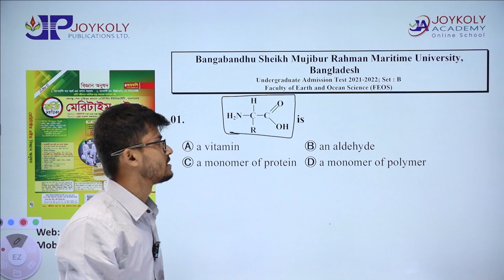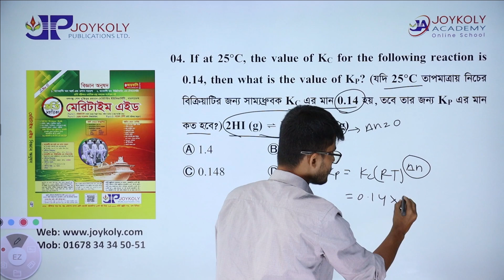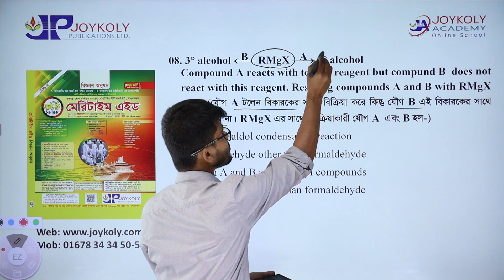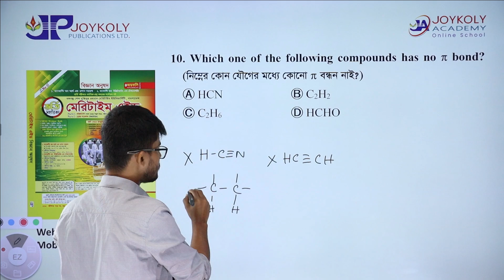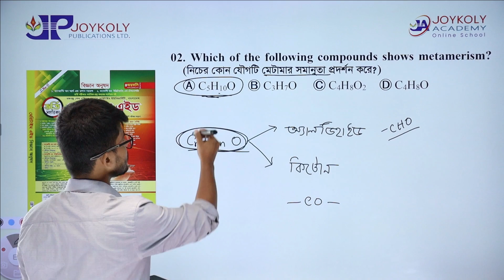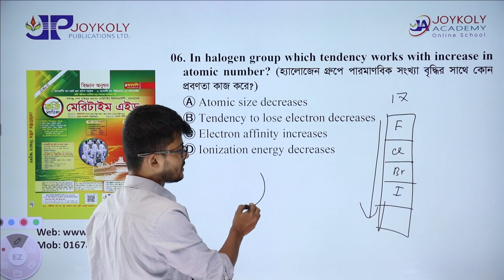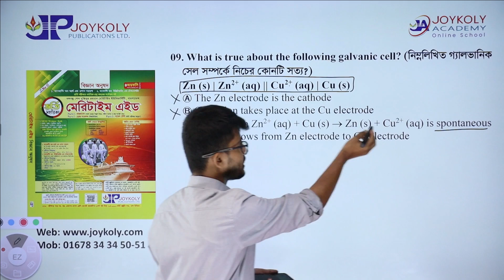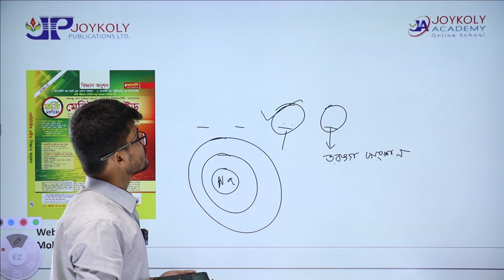ক্লাস নং-৭৯ | BSMRMU বিজ্ঞান অনুষদ FEOS, FET ২০২১-২২ (রসায়ন অংশ)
বঙ্গবন্ধু শেখ মুজিবুর রহমান মেরিটাইম বিশ্ববিদ্যালয় (BSMRMU)-এর FEOS, FET অনুষদের ভর্তি পরীক্ষায় তোমাদেরকে অবশ্যই রসায়ন বিষয়ে উত্তর দিতে হবে। আজকে উল্লেখিত অনুষদের ২০২১-২২ এর রসায়ন অংশের প্রশ্ন সমাধান নিয়ে ক্লাসে আছেন বুটেক্সের মোঃ লিমন হাসান ভাইয়া। সঙ্গে থেকো।